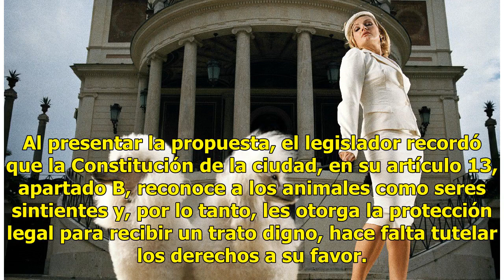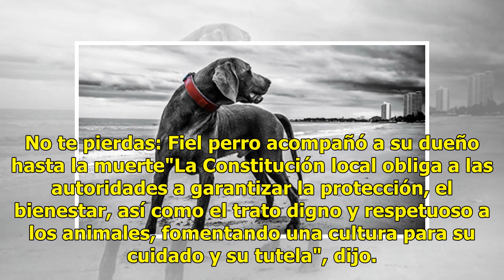¿Ya podrás heredar bienes y pertenencias a tus mascotas?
El diputado de Morena en la Ciudad de México, Nazario Norberto Sánchez, presentó una iniciativa de reforma al Código Civil local, a fin de reconocer el derecho de las mascotas a ser considerados como parte de una familia y poder heredar bienes de sus dueños. Al presentar la propuesta, el legislador ...